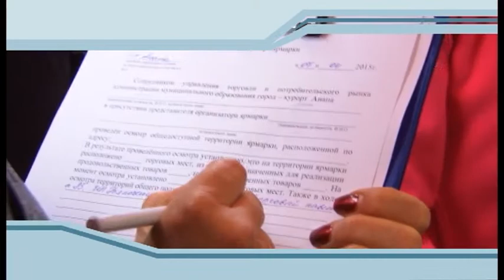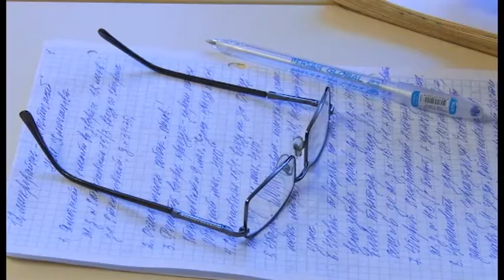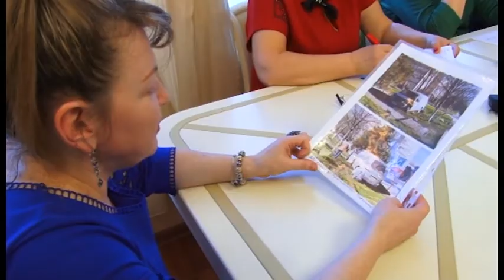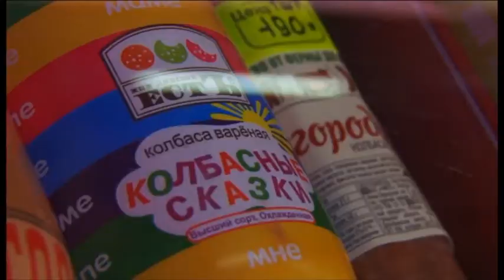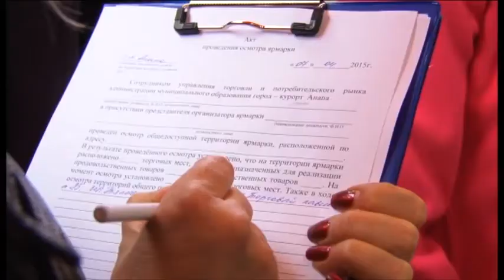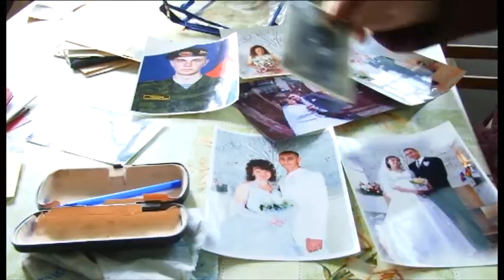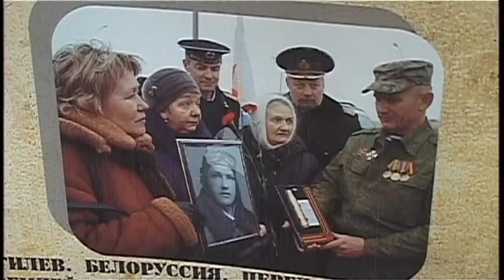Новости "Анапа Регион" от 8 апреля 2015 года